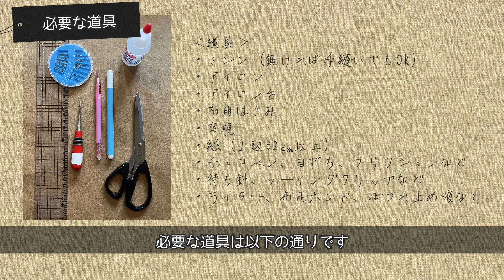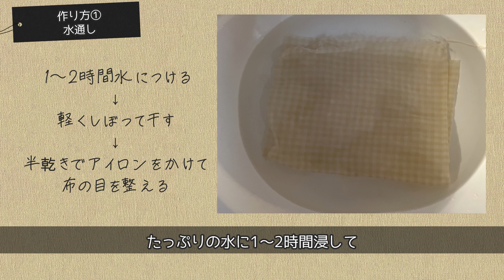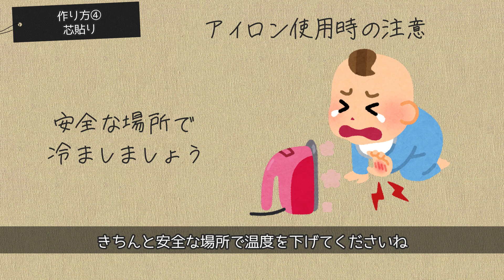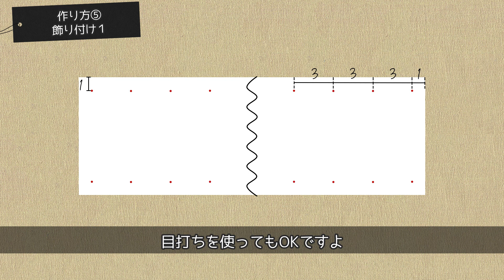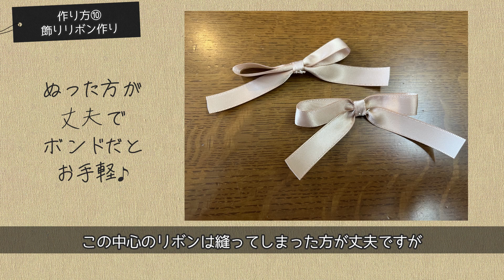【100均DIY】超簡単！直線縫いヘッドドレスの作り方【DAISO】ロリィタのフリフリヘアアクセ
材料はダイソーだけ！？手縫いでもミシンでもOK！
直線縫いだけで簡単にできちゃうヘッドドレスの作り方動画です。

0:00 オープニング
0:37 材料はダイソー出揃う
1:06 必要な材料
1:48 必要な道具
1:55 作り方①下ごしらえ
2:08 作り方②型紙づくり
2:40 作り方③裁断
3:20 作り方④芯貼り
3:57 作り方⑤飾り付け１
4:42 作り方⑥飾り付け２
6:00 作り方⑦結びリボン
6:19 作り方⑧地縫い
6:58 作り方⑨仕上げのステッチ
7:42 作り方⑩飾りリボン作り
8:24 作り方⑪仕上げ
8:32 アレンジ例
9:38 エンディング

【関連動画】
【永久保存版】ロリィタファッション診断チャート【ロリィタ・ゴスロリ初心者さんへ】
【気軽にチャレンジ♪】ロリィタ体験ができるお店5選【興味がある人向け】
【永久保存版】ロリィタデビューに最低限必要な物【ロリィタ・ゴスロリ初心者さん向け】
【プチプラ】2.5万円でロリィタデビュー！？【ロリィタ・ゴスロリ初心者さん用】

【ライセンスについて】
本動画の一部画像および文章は、日本国著作権法32条及びアメリカ合衆国著作権方107条フェアユースの法理に基づき引用しております。
引用部分を含まないオリジナルの画像や文章、動画本編につきましては、出典元を明記した上でロリィタファッション、アパレル企業や関連企業及びその顧客への敬意を払った用途に限り転載を可能とします。
引用部分は動画上で範囲を分かりやすく記載しておりますので、ご確認ください。
引用画像部分についてはトラブル防止の為引用元のガイドラインなどをご確認ください。
許諾など必要な場合は各自で引用元に許諾を取るなどしてご利用ください。
動画切り抜きや二次創作などファンアートについても同上とします。